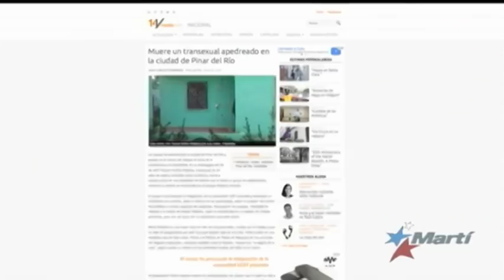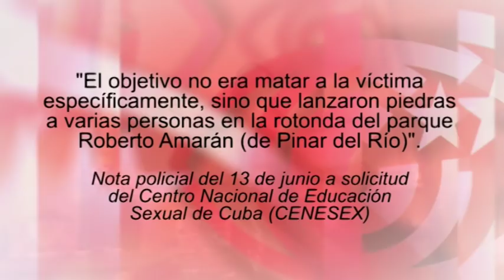lMuerte de un transexual en Cuba: la lapidación de la ética periodística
(+Italiano/English/Français/Português)

Death of a transsexual in Cuba: the stoning of journalistic ethics
Morte di un transessuale a Cuba: la lapidazione dell'etica giornalistica
Morte de um transexual em Cuba: o apedrejamento da ética jornalística
Mort d'un transsexuel à Cuba: la lapidation de l'éthique journalistique

“Lapidan a transexual en Cuba” era el titular de un diario el pasado 11 de mayo. La nota, en diferentes versiones y con diferentes titulares, fue reproducida en decenas de medios internacionales y en no pocas webs de colectivos LGBT. La fuente informativa era única en todos los medios, el portal web de la bloguera Yoani Sánchez que, curiosamente, publicó la noticia el 11 de mayo, es decir, 16 días después de que se produjeran los hechos –el 26 de abril-. Veamos por qué lo hizo y qué hay de cierto en la noticia, tras los datos de la investigación abierta.